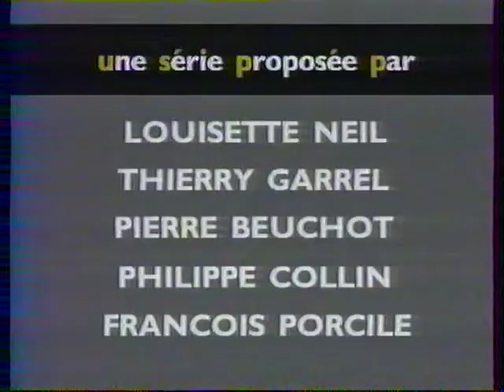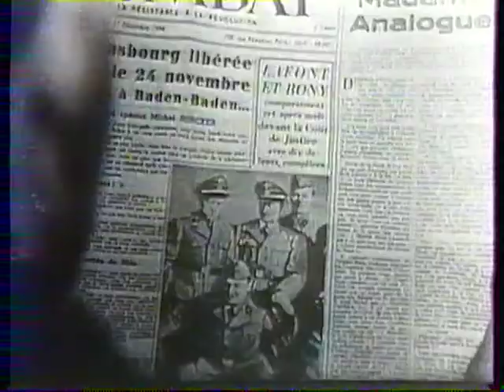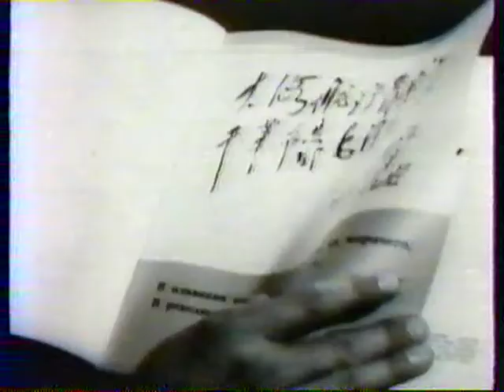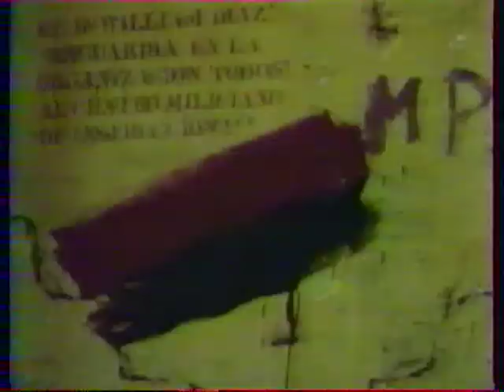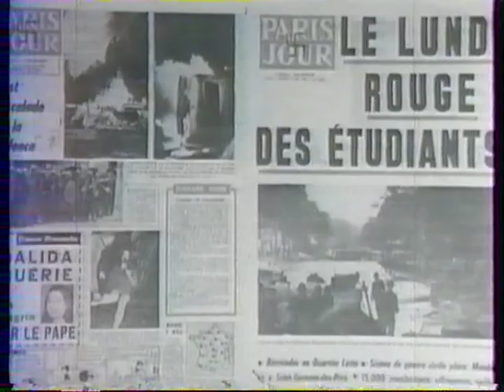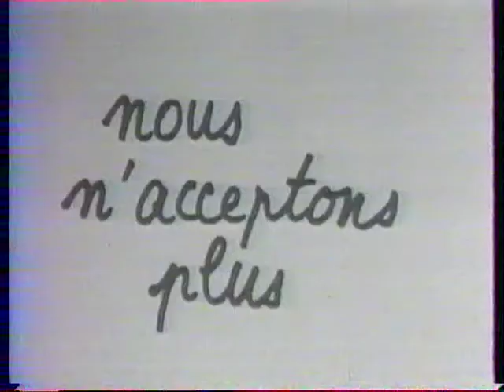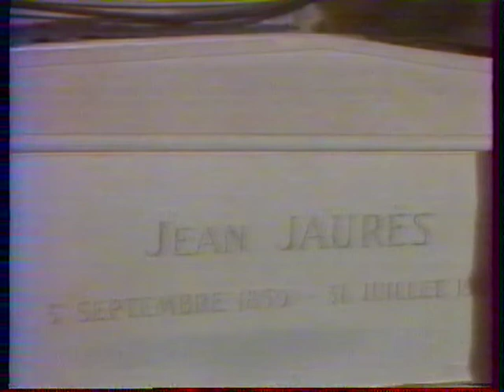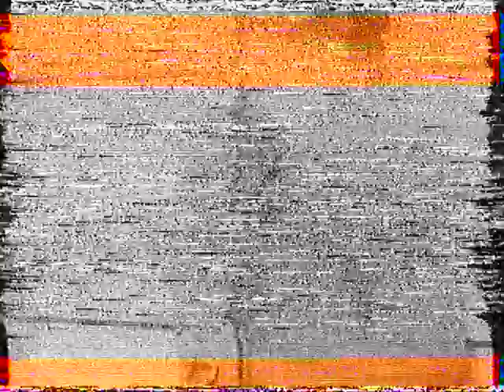Propaganda, l'image & son pouvoir (1989) - Jacques Ellul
Partie 2 : "Mensonges et  messages".
Il manque un petit bout de la fin/A little part is missing at the end.